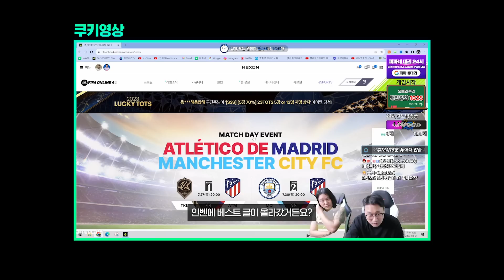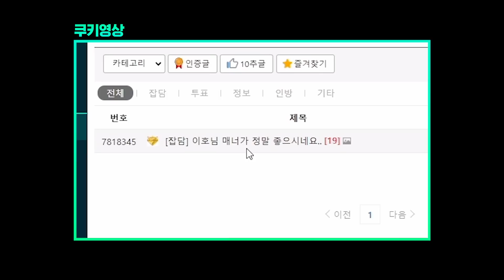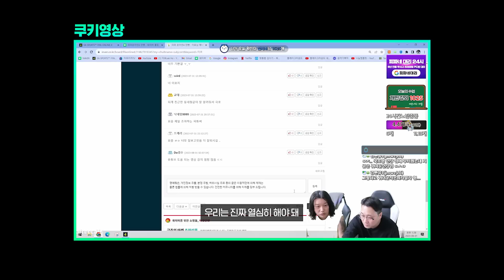[전술 추천 no.8] 원톱 투톱 고민된다면 이 전술 포메이션 쓰세요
ㆍ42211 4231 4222 뭘 써야 할지 모르겠다면 이 영상 참고 하세요!

ㆍ피파4 이호 [FIFAONLINE4 KOREA  LEEHO]

ㆍ타임라인
0:00 인트로
0:26 팀 전술 설명
0:58 개인 전술 설명
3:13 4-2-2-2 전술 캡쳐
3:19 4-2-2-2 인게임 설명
7:39 상황별 수비법
8:58 쿠키 영상